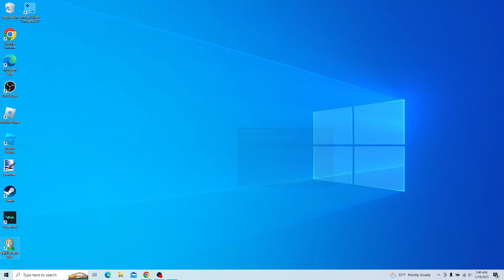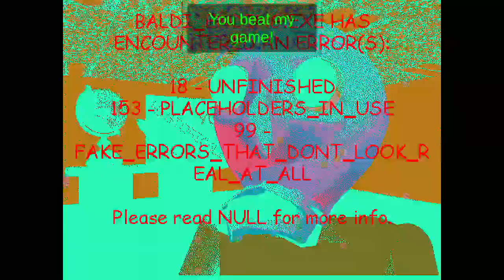Baldi's Basics+ Gameplay #4 + Camping Minigame